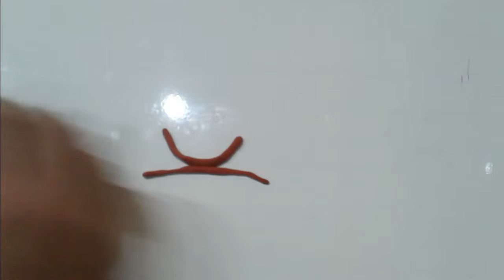Spider Doh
Make a spider with play-doh or air-dry clay to fear your friends in halloween